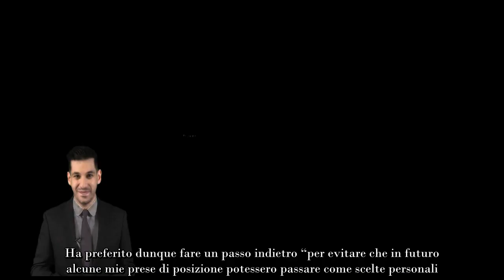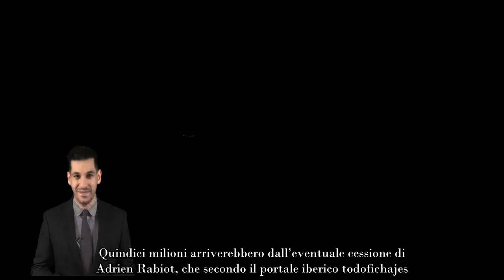Calciomercato Juventus, offerta lampo domino immediato e Milinkovic a Torino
Calciomercato Juventus, il centrocampista della Lazio è un chiodo fisso per i dirigenti bianconeri: ecco le prossime mosse.

Nelle scorse settimane si è chiuso un capitolo importante in casa Juventus. Abbiamo assistito al tramonto definitivo di un’era, quella di Andrea Agnelli. Sotto la sua presidenza la Vecchia Signora è tornata a vincere trofei su trofei dopo anni bui e cupi, conquistando ben nove scudetti di fila e sfiorando per ben due volte l’agognata Champions League. Un’impresa di cui forse troppo spesso si sottovaluta la straordinarietà.